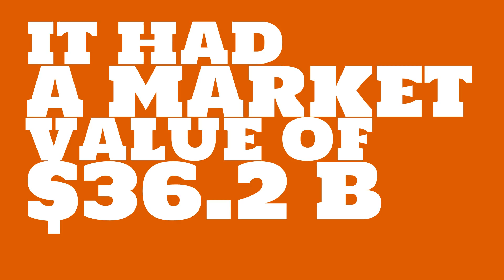Where is IntercontinentalExchange headquartered?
Watch this video to learn about IntercontinentalExchange.